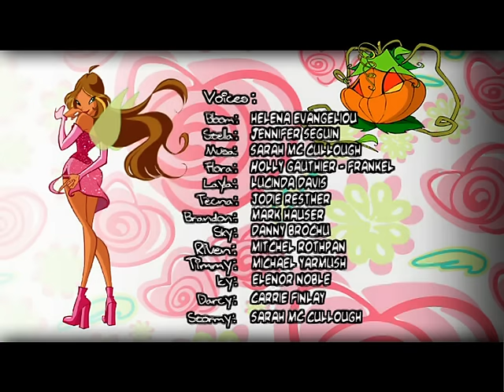Winx Club | FULL EPISODE | A Disloyal Adversary | Season 3 Episode 8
Princess Diaspro launches her plan to gain Prince Sky's affection.